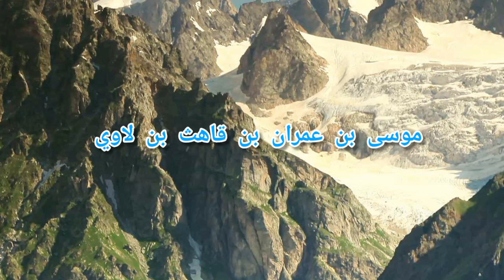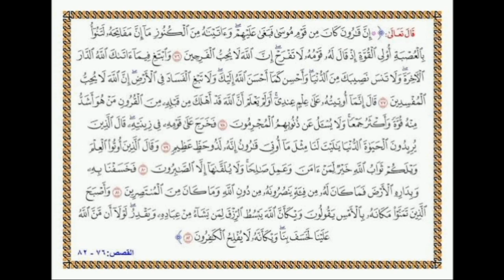قصة قارون الحقيقية من القرآن أين مكان كنز قارون الحقيقي؟ وحقيقة قصر قارون وبحيرة قارون بالفيوم بمصر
قال تعالى: (إِنَّ قَارُونَ كَانَ مِنْ قَوْمِ مُوسَى فَبَغَى عَلَيْهِمْ وَآتَيْنَاهُ مِنَ الْكُنُوزِ مَا إِنَّ مَفَاتِحَهُ لَتَنُوءُ بِالْعُصْبَةِ أُولِي الْقُوَّةِ إِذْ قَالَ لَهُ قَوْمُهُ لَا تَفْرَحْ إِنَّ اللَّهَ لَا يُحِبُّ الْفَرِحِينَ * وَابْتَغِ فِيمَا آتَاكَ اللَّهُ الدَّارَ الْآخِرَةَ وَلَا تَنْسَ نَصِيبَكَ مِنَ الدُّنْيَا وَأَحْسِنْ كَمَا أَحْسَنَ اللَّهُ إِلَيْكَ وَلَا تَبْغِ الْفَسَادَ فِي الْأَرْضِ إِنَّ اللَّهَ لَا يُحِبُّ الْمُفْسِدِينَ * قَالَ إِنَّمَا أُوتِيتُهُ عَلَى عِلْمٍ عِنْدِي أَوَلَمْ يَعْلَمْ أَنَّ اللَّهَ قَدْ أَهْلَكَ مِنْ قَبْلِهِ مِنَ الْقُرُونِ مَنْ هُوَ أَشَدُّ مِنْهُ قُوَّةً وَأَكْثَرُ جَمْعًا وَلَا يُسْأَلُ عَنْ ذُنُوبِهِمُ الْمُجْرِمُونَ * فَخَرَجَ عَلَى قَوْمِهِ فِي زِينَتِهِ قَالَ الَّذِينَ يُرِيدُونَ الْحَيَاةَ الدُّنْيَا يَا لَيْتَ لَنَا مِثْلَ مَا أُوتِيَ قَارُونُ إِنَّهُ لَذُو حَظٍّ عَظِيمٍ * وَقَالَ الَّذِينَ أُوتُوا الْعِلْمَ وَيْلَكُمْ ثَوَابُ اللَّهِ خَيْرٌ لِمَنْ آمَنَ وَعَمِلَ صَالِحًا وَلَا يُلَقَّاهَا إِلَّا الصَّابِرُونَ * فَخَسَفْنَا بِهِ وَبِدَارِهِ الْأَرْضَ فَمَا كَانَ لَهُ مِنْ فِئَةٍ يَنْصُرُونَهُ مِنْ دُونِ اللَّهِ وَمَا كَانَ مِنَ الْمُنْتَصِرِينَ)، «سورة القصص: الآيات 76 - 80»

قصة قارون كاملة/قصة قارون للاطفال/قصة قارون مكتوبة/قصة قارون في القران الكريم/قصة قارون في القران/قصة قارون باختصار/قصة قارون مع فرعون/
قصة قارون في سورة القصص/قصة قارون مختصرة/
الراوي MO TUBE Jo
للاشتراك في القناة من خلال هذا الرابط 👇

 الفتن والملاحم اخر الزمان, الفتن والملاحم لنعيم بن حماد, الفتن والملاحم اخر الزمان الفوزان, الفتن والملاحم المنجد, احاديث الفتن والملاحم, احاديث الفتن والملاحم اخر الزمان, أحاديث الفتن والملاحم الددو
توفيق عكاشة, توفيق عكاشة ضحك, توفيق عكاشة روسيا, توفيق عكاشة الحرب العالمية الثالثة, توفيق عكاشة ارحم دين امي, توفيق عكاشة هي زريبة, توفيق عكاشة مضحك, توفيق عكاشة الاسراء والمعراج, توفيق عكاشة وباسم يوسف, توفيق عكاشة والحرب العالمية الثالثة